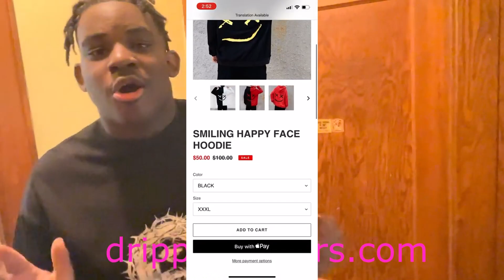EXPOSING PRETTYBOYFREDO FOR ALL THE LIES AND FINALLY SPILLING THE TRUTH !